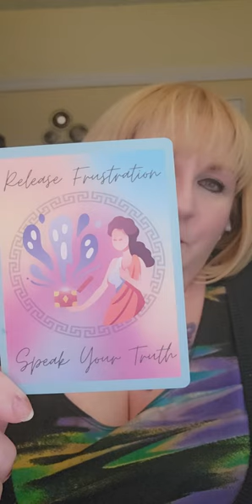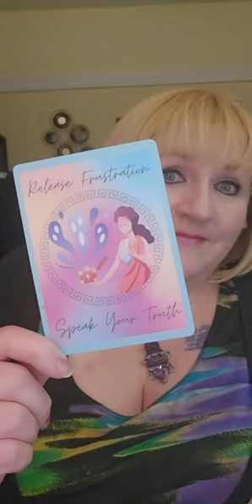Card reading for today. Pandora's Box of Cards